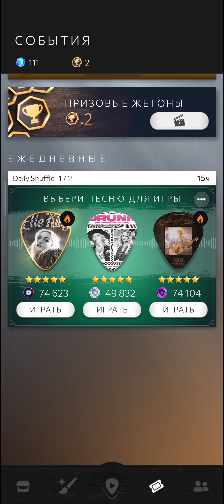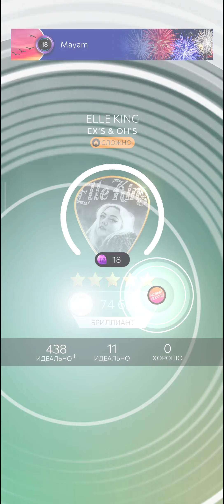Country Star | ELLE KING - Ex's & Oh's [ DELUXE - Hard ] ( new record )